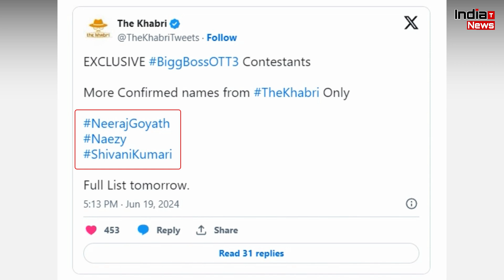Bigg Boss OTT 3:- Bigg Boss OTT 3 में आ रहे है ये Boxer, Influencer, Hip Hop Rapper !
India Trending News (ITN) : Bigg Boss OTT 3:- Bigg Boss OTT 3 में आ रहे है ये Boxer, Influencer, Hip Hop Rapper !

Edit By -